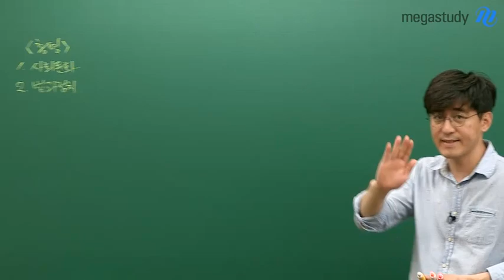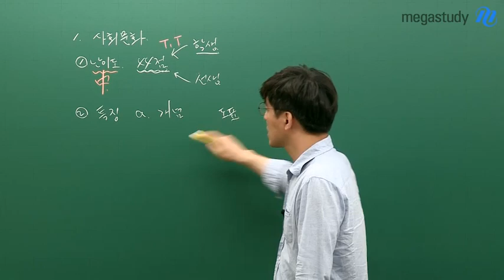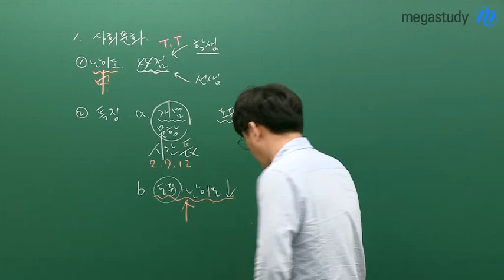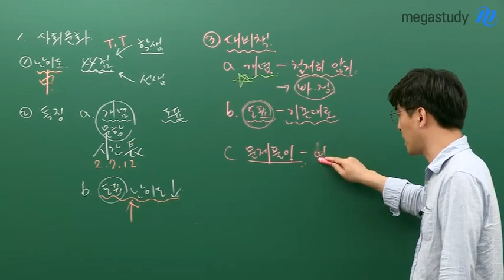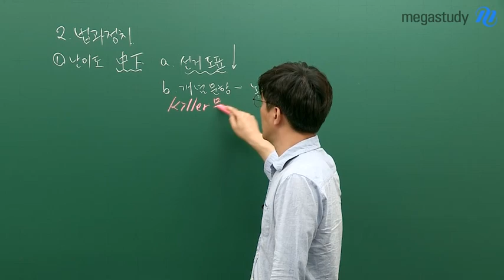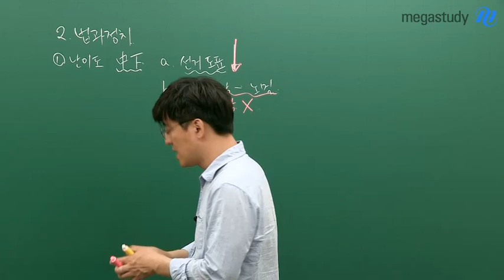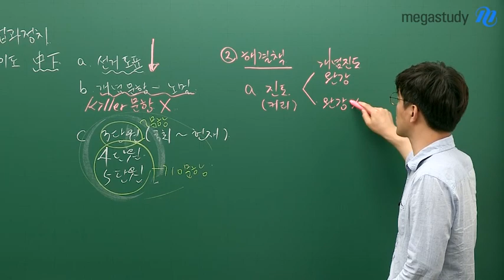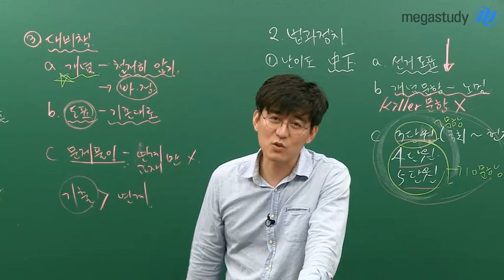[메가스터디] 사회 김용택 쌤 - ★법과정치/사회문화★ 6월 모평 총평 및 당부!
◎법과정치

1. 총평
 - 선거 도표 문제가 어렵지 않아 난이도 중하 정도
 - 개념 문항도 노멀한 출제로 킬러 문제는 없었다.
 - 수능은 보다 어렵게 출제 될 것.

2. 대비책
 _ 가장 중요한 것이 개념! 개념을 전 범위 학습하고,
 - 특히 3단원, 4단원, 5단원이 출제문항의 60%를 차지하므로 반드시 대비, 킬러 단원에 집중하자.
 - 문제풀이는 기출문제에 중점을 두고 할 것 (중요도는 연계교재보다 기출!)

◎사회문화

1. 총평
 - 난이도 자체가 높지 않음, 수능은 더 어려울 것 (도표의 난이도 상승)
 - 도표가 어렵지 않았음에도 불구하고 1등급 컷이 낮은 것은 개념 문항에서 문제풀이 시간이 오래 걸린 것

2. 대비책
 - 개념을 철저한 학습, 필요한 부분은 반드시 암기가 되어야 함 → 빠르고 정확한 풀이
 - 도표 문항 기존대로 대비가 필요하고, 문제풀이는 연계교재 보다 기출문제가 중요하다는 것을 잊지 말자.

김용택 선생님의 강의가 궁금하다면?